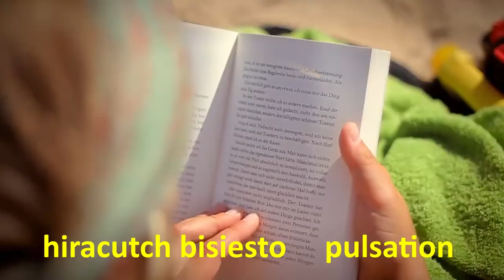Bisiesto ROYALTY FREE MUSIC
Bisiesto

❤️Composer: Hiracutch

❤️You are free to use this music in your multimedia project (online videos, (YouTube...), websites, animations, etc.) as long as you credit Hiracutch

►Portrait Woman One Fashion Grown Up Model Girl Image by Irina Gromovataya from Pixabay

►Video: En verano (in summer) by Simon Schneckenburger from Mazwai.com